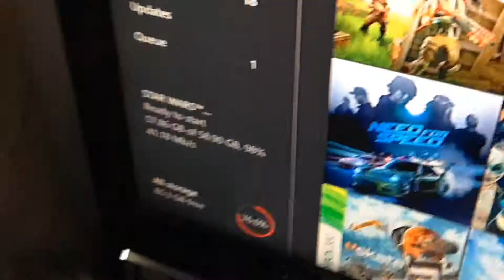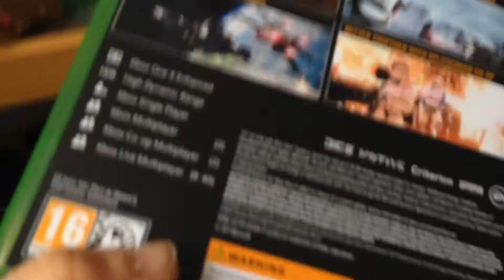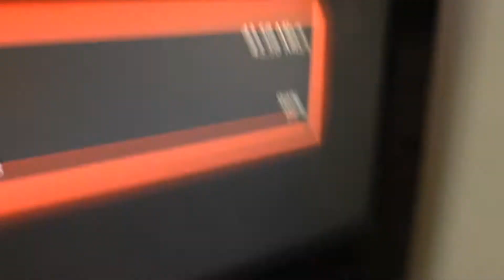Vlog 6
Vlog six